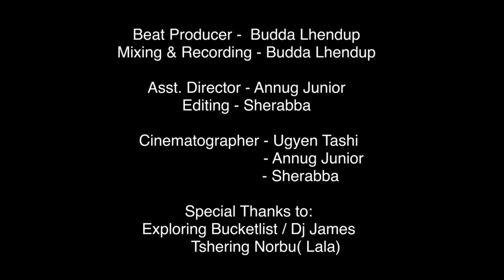Mitshey Dhuetshey | GDS | Official Bhutanese Music Video#bhutanesemusic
Vocal/Lyrics  : Karma Wangyel x Ompo$ x The Status King (U.T.N)
Mixed & Recorded by Budda Lhendup

Assist. Director : Annug Junior

Cinematographer : Ugyen Tashi
                                : Annug Junior
                                : Sherabba

Copyrights @ 2019 GDS ENTERTAINMENT. Unauthorized downloading and uploading on other youtube channel is Strictly Prohibited.